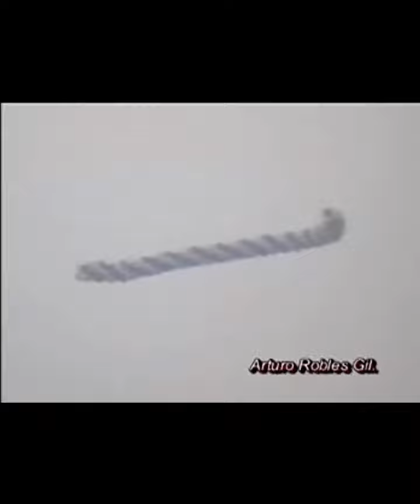EBANIS: UN GRAN MISTERIO SIN RESOLVER...!!!